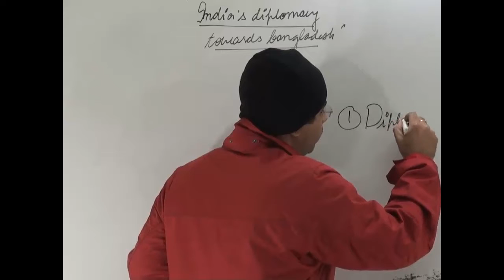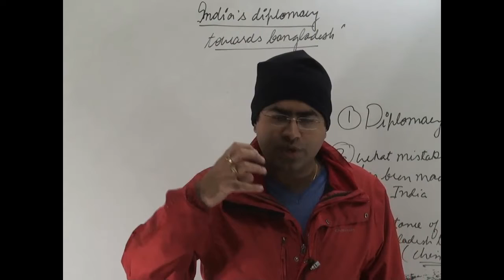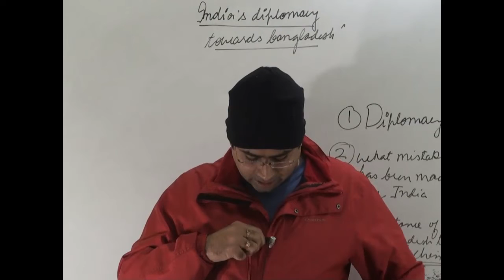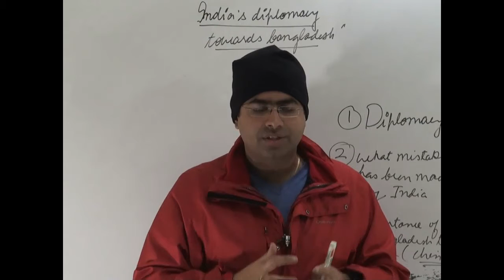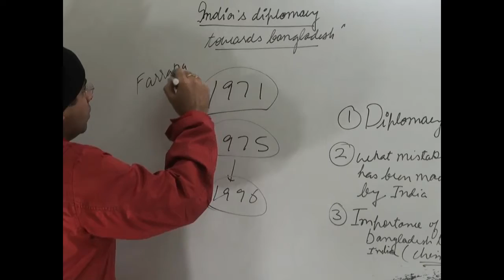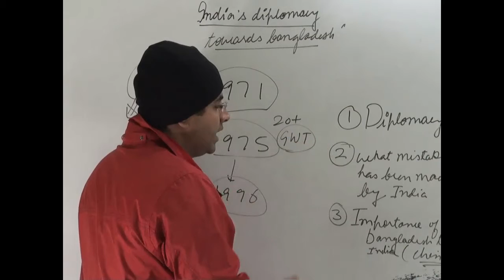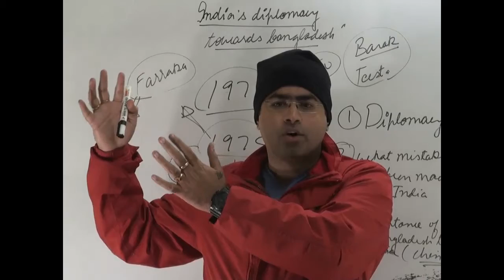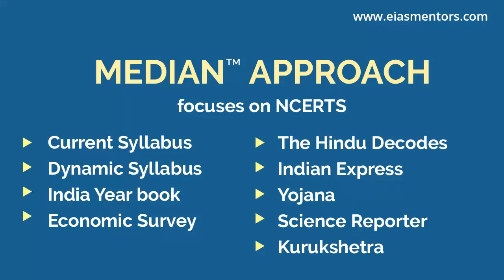Bangladesh india relation explained